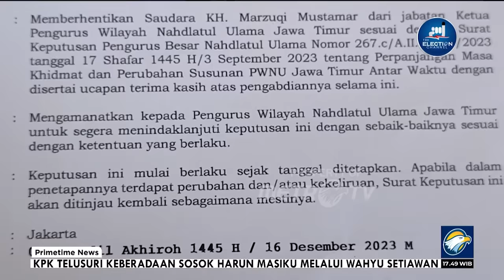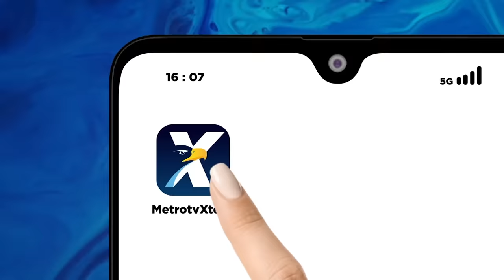KH Marzuki Kaget Dicopot PBNU Tanpa Kejelasan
MetroTV, Ketua PWNU Jatim, Kiyai Marzuki Mustamar mengaku tidak mengetahui alasan pasti pencopotan dirinya sebagai Ketua PWNU Jawa Timur, Marzuki mengaku sudah berlaku netral dalam Pilpres sesuai intruksi ketua umum PBNU.